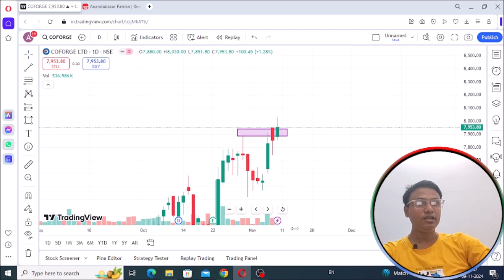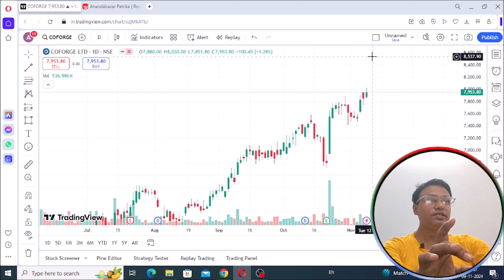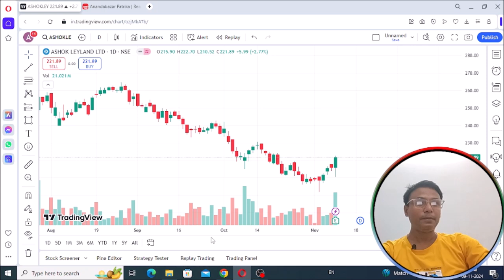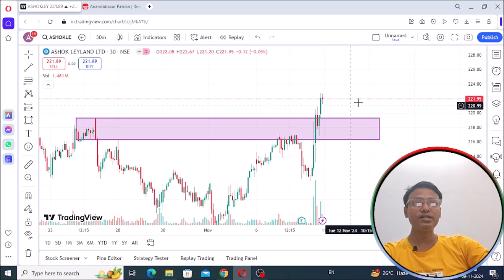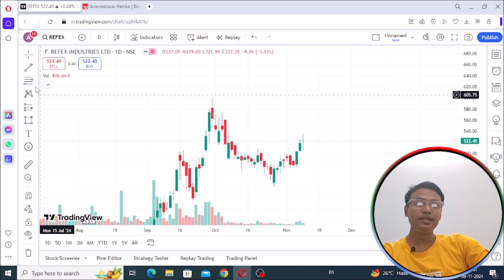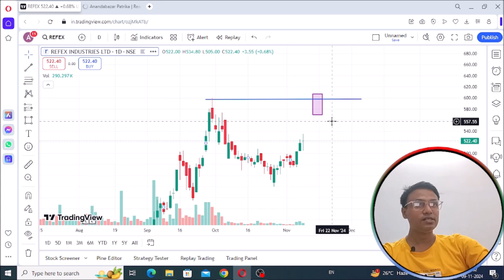Best Stocks For Tommrow // Daily best intraday Stocks // Best Stock For Intraday Trading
Title - Best Stocks For Tommrow //  Daily best intraday Stocks // Best Stock For Intraday Trading

Topics Covered
stocks for NOV 2024
intraday stocks
intraday best stock
daily intraday stocks
daily stocks for intraday
BUDGET STOCKS 2024
stock market best daily stocks
daily intraday trading tips
stocks for 11 nov 2024
daily intraday stock selection
daily intraday stock tips free
daily intraday trading

Disclamir - The content provided on  “Tridip Bhowmick” is for informational and educational purposes only and should not be considered as financial advice. The stock market is subject to significant risks, and trading or investing in stocks, options, or other financial instruments involves inherent risks that can lead to the loss of capital.
 My Channel name -  Tridip Bhowmick

Thank You For Visit My Chhanel